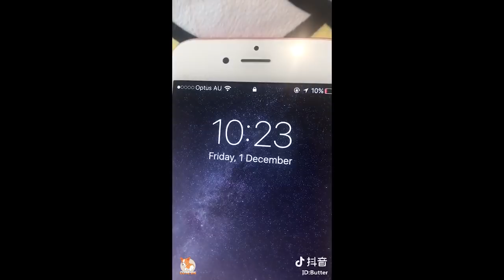Funny Dogs and Cats Doing Funny Things 2018